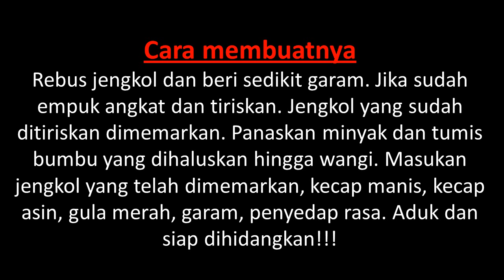RESEP TUMIS JENGKOL PEDAS MANIS